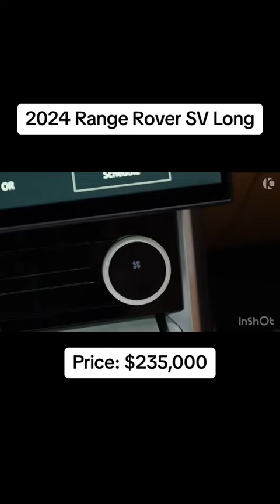Really love Rang Rover SV 2024 rangrover cars Rang Rover SV 2024#SV 2024#carsedit